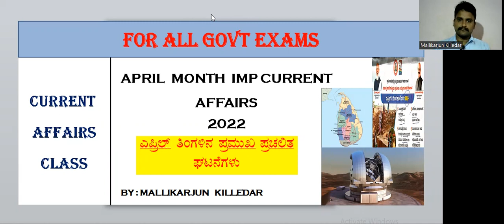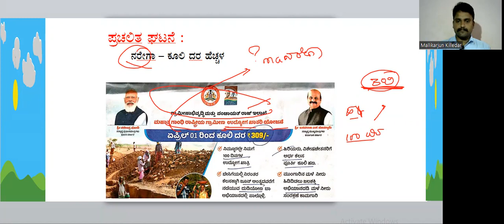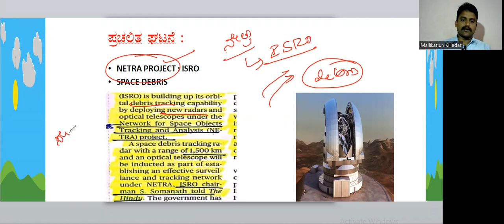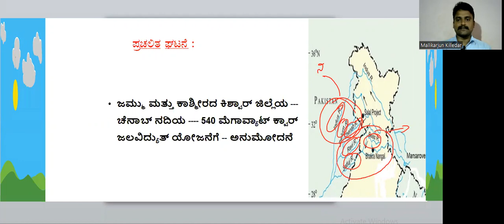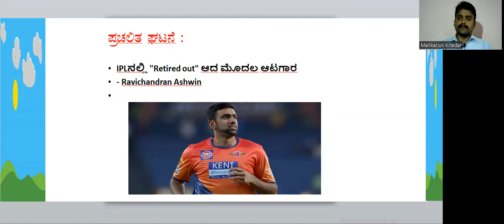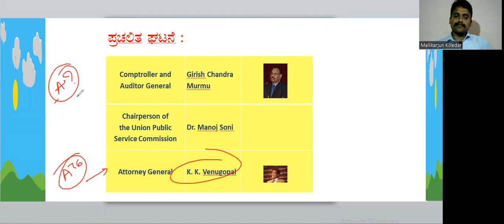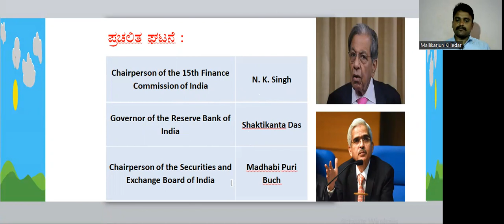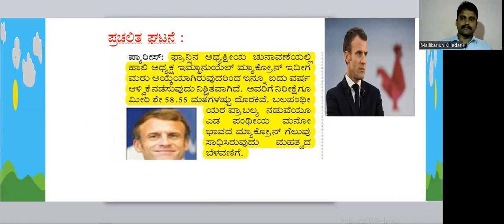april month current affairs 2022/ ಏಪ್ರಿಲ್ ತಿಂಗಳ ಪ್ರಚಲಿತ ವಿದ್ಯಮಾನಗಳು 2022 /current affairs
This video regards - april month current affairs 2022

These videos helps --- prepartion of karnataka competitive exams. PSI, PC,  KAS, GROUP-C exams.

Explanation with map, diagrams and tables is helpful for everyone.
Subjects :
Geography, History,  Polity, Economics and Science  subjects explanation with maps ,,,, easy to get all information to understand the topics.

Thankuu every one.